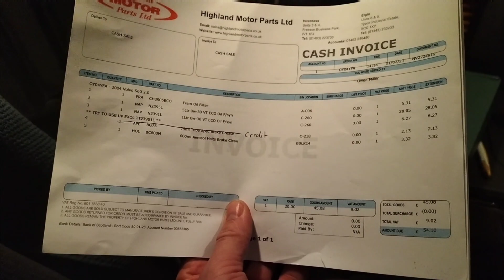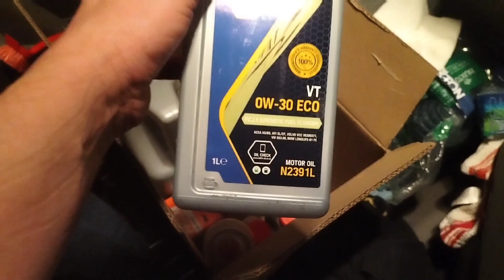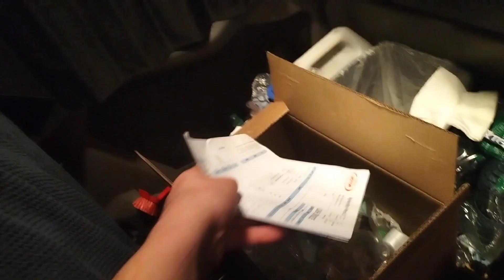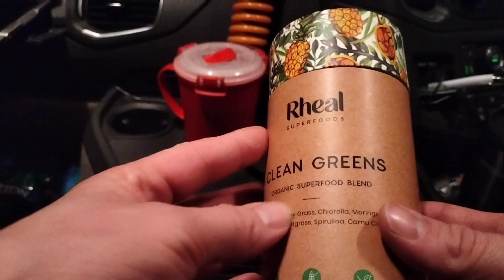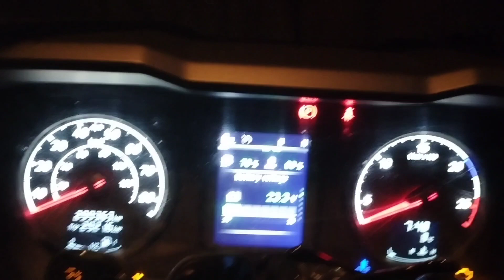Życie w trasie/#4/Natura Las 4/???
Mamy 4 dzień,w założeniu,z 365-u dni.